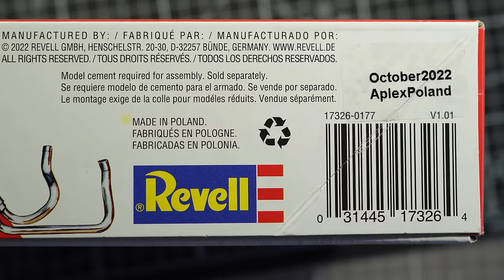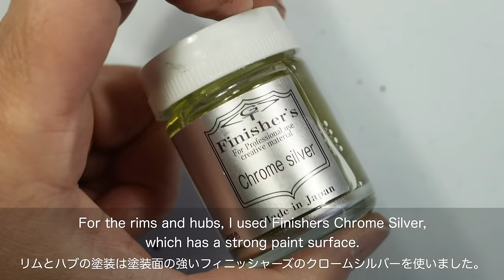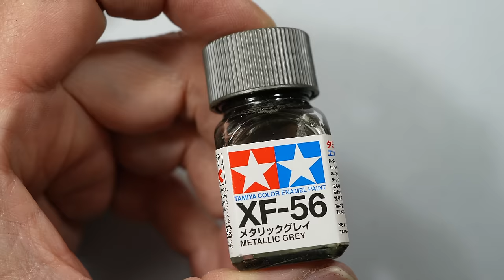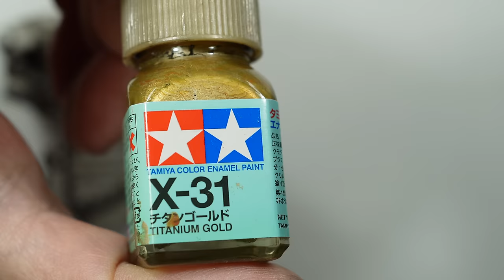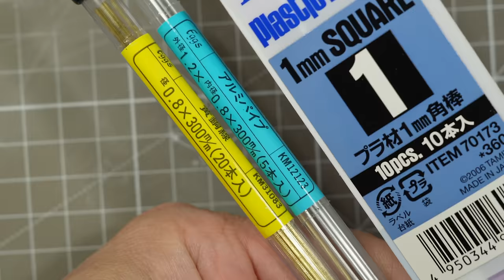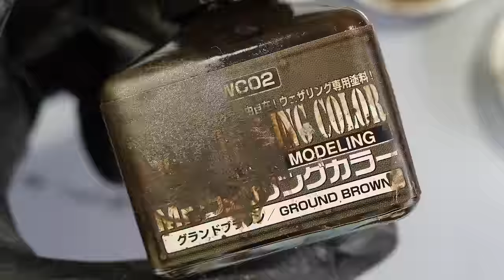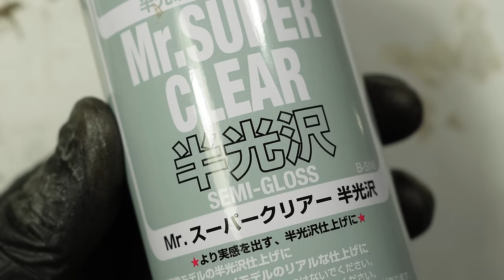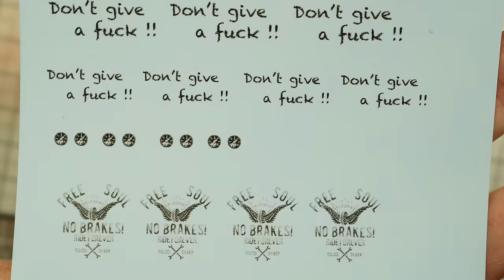Build The Revell Harley Davidson L.A. street chopper ハーレーダビッドソン ナックルヘッド チョッパーを作る。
材料
*WAVE Bolt Set
New R-Rivets OP531
O-Bolt1 OP341
O-Bolt2 OP342
アルミパイプ
真鍮パイプ
洋白線
ステンレスバネ線
真鍮線
真鍮網
プラ棒（丸、角、六角、パイプ）
プラ板
アルミ板
虫ピン（シルクピン）

*Index
0:01 Prologue
1:12 Wheel Assembly replace spokes
4:46 Engine Assembly
8:32 Oil pump Assembly Oil pressure gauge
11:46  Carburetor Assembly Harley Twin spec cab
15:28 Magneto Engine ignition system
17:22 Kick start Return spring
18:37 Chopper frame
20:37 Oil tank hydraulic piping
22:45 Chain
24:57 Hydraulic brake hydraulic piping
26:25 Kick stand, shift change
27:57 Muffer fish tail
28:53 Springer handlebar head light
32:38 Fuel tank captain America
34:58 Pillion seat
35:49 Seat
36:53 Stop lamp fender
39:34 Complete Photo

Revell 1/8 ハーレーダビッドソン ナックルヘッド
キットについて
このキットは1981年にリリースされたものですが、2022年に再販されました。
海外のフォロワーさんが教えてくれて、私は個人輸入で購入しました。
パンヘッドのハーレーも再販してくれないだろうかと思います。
このキットはデフォルメとスケール模型的な部分が上手に混じり合った絶妙なキットです。
こういうの、デザイン力の賜物だと思います。
ナックルヘッドのプラモデルは貴重なので、色々と手間をかけて完成させたいです。

エンジン、キャブレター
キットのエンジンはなんちゃってナックルヘッドなので、実車の写真をかき集めて出来る限りディテールアップしました。
デスビを無くした、多分捨てた(キットの部品はランナーなのか部品なのか判らない)のでマグネトーをプラ角材から作りました。
一見ツインキャブレターのように見えるこのキャブレターの詳細がなかなか見つからなくて、よく似たタイプのキャブレターの写真を参考にしてディテールアップしました。

タンク
チョッパーによくあるおでこが盛り上がったようなタンクですが、流線型に変えました。
完成して見ると、もっと小さくすれば良かったと思います。

スプリンガー
長いです。この長さで組み立てると多分、自然に曲がるか折ります。
スプリングはモールドなので、1ミリの洋白線でスプリングを作りました。
フォークの長さに合わせたのか長めのスプリングなので5ミリ程短くして、フォークの長さも55mm短くしました。
スケール的には44cmも短くした事になります。
軸受けもコンパクトに削りました。

ホイール
治具を使って0.5mmの洋白線と内径0.6mmの真鍮パイプでスポークを交換しました。
もっと簡単にスポークの交換ができないものかと思います。

マフラー
煙突のようなマフラーで、雨降りの路上駐車はエンジンまで水が届きそうです。
日本の車検では長さ、高さともにアウトなので、せめてここはおとなしく短くしました。

完成後の感想
部品点数は100以下ですが、身近な材料で手を入れると、上出来な完成度になります。
これも素材がいいからだと思います。
このキットは2個買いましたので、次はこのエンジンを使ってボバーにしたいです。

Revell 1/8 Harley Davidson L.A. street chopper

material
*WAVE Bolt Set
New R-Rivets OP531
O-Bolt1 OP341
O-Bolt2 OP342
aluminum pipe
brass pipe
Nickel silver wire
stainless spring wire
brass wire
brass net
Plastic rods (round, square, hexagonal, pipe)
plastic plare
aluminium plate
copper plate
insect pin (silk pin)

* About the kit
This kit was originally released in 1981 but will be re-released in 2022.
I bought it as a personal import after being told by an overseas follower.
This kit is an exquisite kit that skillfully mixes deformed parts and scale model parts.
I think this is a result of design power.
The knucklehead plastic model is precious, so I would like to take my time to complete it.

*Engine, carburetor
The engine in the kit is a simplified knucklehead, so I collected photos of the actual knucklehead emgine and added details as much as possible.
I lost my circuit breaker and probably threw it away (I don't know if the parts in the kit are runners or parts) so I made a magneto out of plastic squares.
I didn't know the details of a carburetor like this twin carburetor, so I added details by referring to a picture of a similar carburetor.

*Fuel tank
changed to streamlined.
I think it should have been made smaller.

*Springer
It's long. When assembled with this long springer, it will probably bend or fold naturally.
Since the spring is not a another parts, I made the spring with 1mm nickel silver wire.
The length of the fork is too longer, so I shortened it by about 5mm and shortened the length of the fork by 55mm.
In terms of scale, it has been shortened by 44 cm.
The bearing was also cut compactly.

*Wheel
I used a jig to replace the spokes with 0.5mm nickel wire and 0.6mm inner diameter brass pipe.
I don't think it's possible to replace the spokes more easily.

*Muffler
With a muffler that protrudes like a chimney, the engine is likely to be submerged when parked on the street in rainy weather.
In Japan, both the length and height are not covered by vehicle inspection, so I shortened this part at least.

*Impressions after completion
The number of parts is less than 100, but if you use familiar materials, you can get a certain degree of perfection.
I think the reason is that this kit is good.
I bought two of this kit, so next time I would like to make the bobber style Harley using this engine.